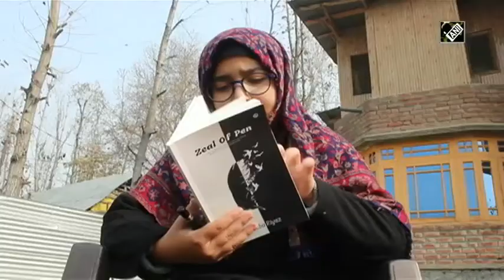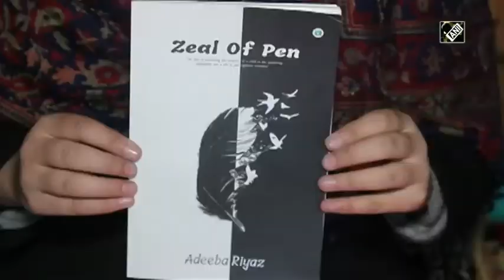कश्मीर की वादी - 11 वर्ष की उम्र में लिख डाली पुस्तक, कौन है अदीबा रियाज - Kashmir Ki Vaadi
11 साल की अदीबा रियाज बनी कश्मीर की सबसे कम उम्र की लेखिका. दक्षिणी कश्मीर के अनंतनाग की अदीबा रियाज एक युवा और शानदार लेखिका है. इन्हें प्रोत्साहन तब मिला जब 2019 में जिला प्रशासन ने निबंध लेखन प्रतियोगिता में इन्हें सम्मानित किया. 11 साल की इस लेखिका ने कथित तौर पर केवल 11 दिनों में ही अपनी पुस्तक ‘‘जील ऑफ पेन‘‘ लिख डाली. सातवीं कक्षा की इस छात्रा ने लोगों के सामने एक मिसाल पेश की है. अदीबा रियाज की किताब बाजार के अलावा ऑनलाइन पुस्तक के रूप में भी उपलब्ध है. (KP)